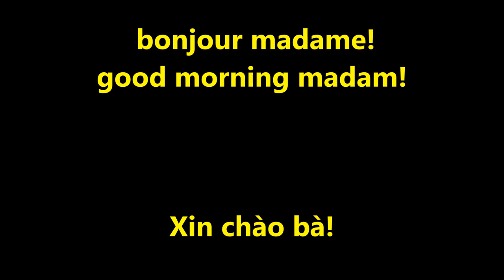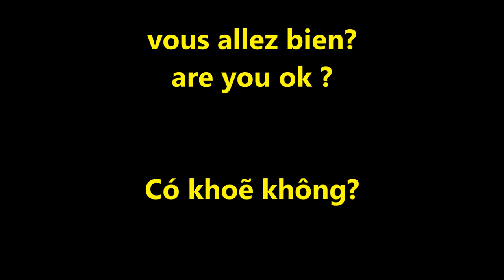LEARN VIETNAMESE / APPRENDRE LE VIETNAMIEN 01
Salutations / Greatings.

VIDEO  01